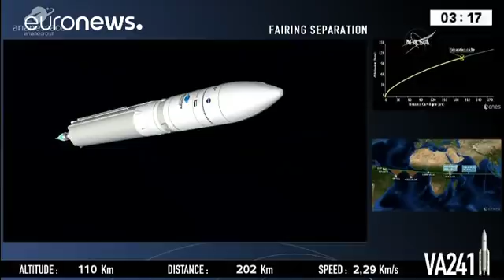Ariane 5 - миссия выполнима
Несмотря на потерю связи с носителем, Ariane 5 удалось вывести на околоземную орбиту два спутника.…